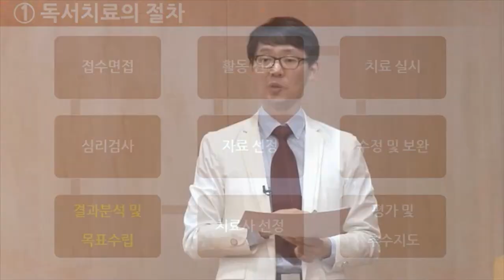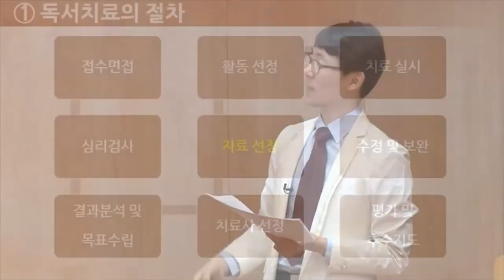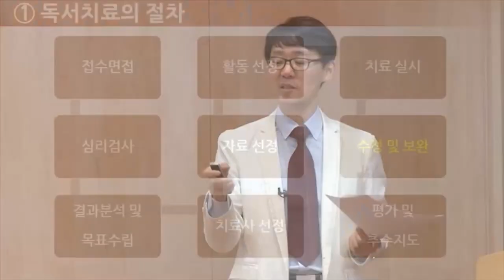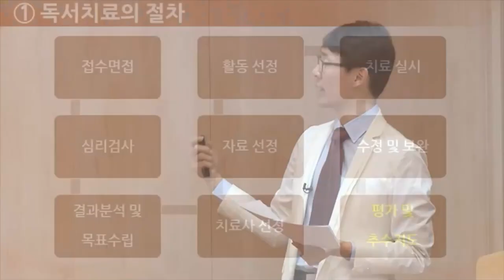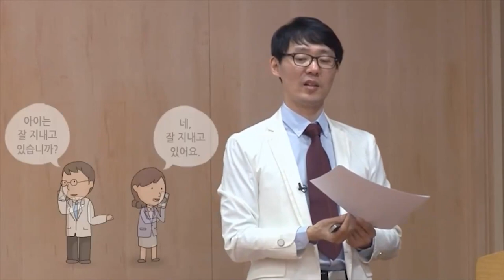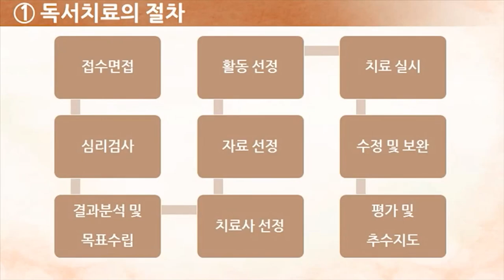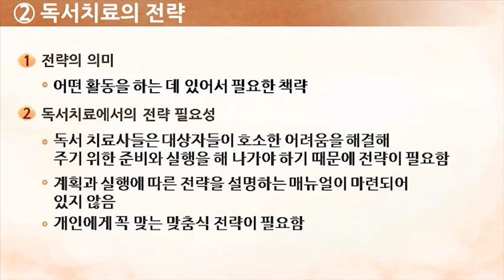[초등 독서코칭] 독서치료의 절차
임성관 선생님과 함께하는 초등 독서코칭!

독서를 통한 초등학생의 성장, 발달, 치료, 교육에 도움을 줄 수 있습니다.